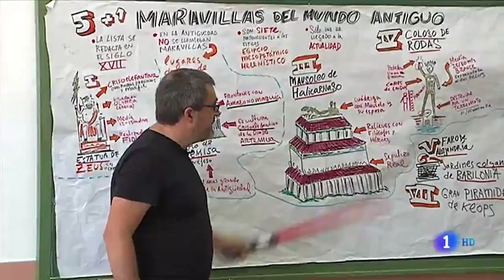Pedro Cifuentes en el Telediario de La1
El Telediario de La1 de RTVE visita el IES Miquel Peris i Segarra de Castellón para ver la peculiar forma de dar clase de Pedro Cifuentes, autor de "Historia del arte en cómic"